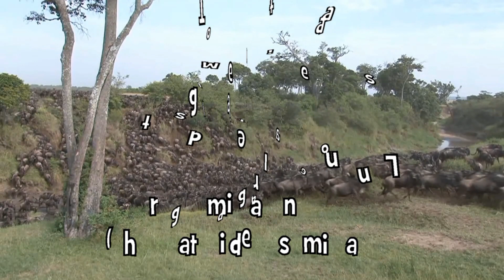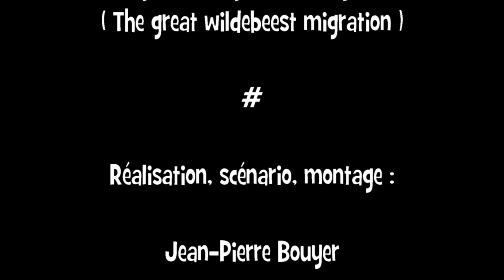The great willdebeest migration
La grande migration des gnous.

The great wildebeest migration.

La migration des gnous est l'une des plus grandes migrations animalières du monde.
Le côté mystérieux de ce phénomène peut interpeller.
D'un côté, les partisans des mystères de la vie qui ne comprennent ni l’origine ni les raisons de ce mouvement circulaire.
A leur crédit, il faut comprendre que le gnou est un animal qui, sans médire, ne respire pas l’intelligence.
D'autres que la migration est un phénomène qui appartient aux êtres vivants.
Les êtres vivants, dont nous faisons partir, vont là où ils peuvent mieux vivre ou même survivre.
Quand l’herbe est souvent verte dans certains endroits du monde, il est difficile de comprendre ceux où l’herbe pousse difficilement ou où elle ne pousse que pour quelques un.
Ne serait-ce pas aussi que « la force naît de l’union ».
Et si les gnous ne pourraient survivre seuls, ne pourraient affronter l’épreuve de la traversée de la Mara s’ils y allaient en ordre dispersé.
Cette entente entre eux, ce signal inconnu qui donne le départ de cette course folle, n'est-il pas ce qui leur permet de survivre en tant qu’espèce.
Je vous laisse méditer !
La migration des gnous est l'une des plus grandes scènes du monde animal que l'on puisse voir.
Mais jusqu'à quand ?